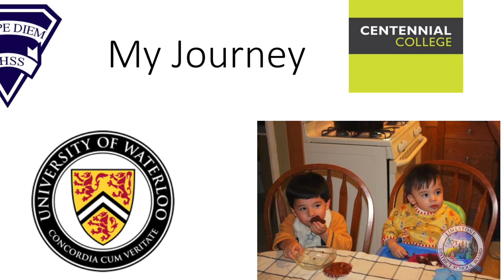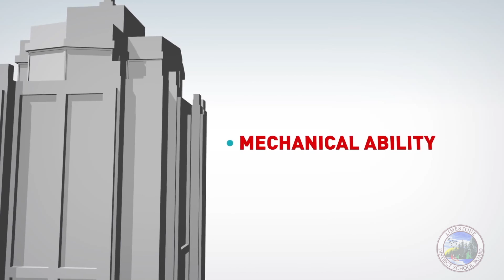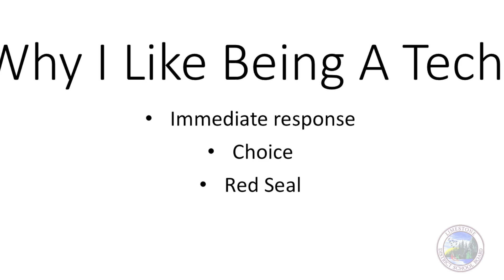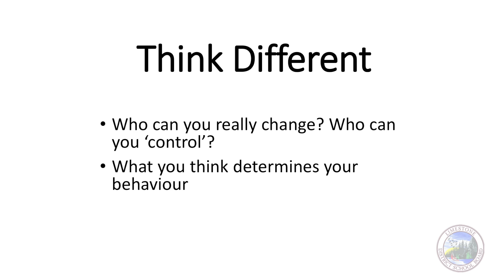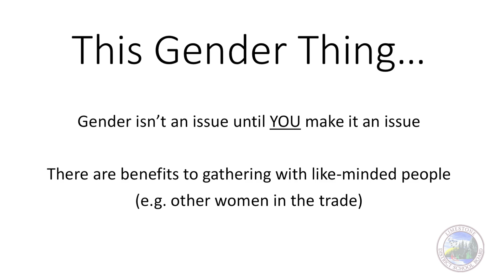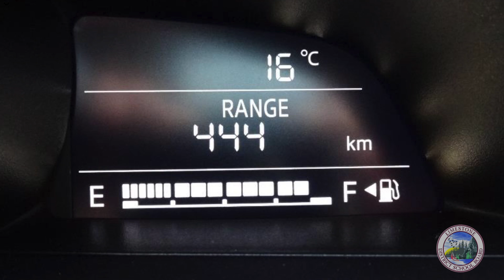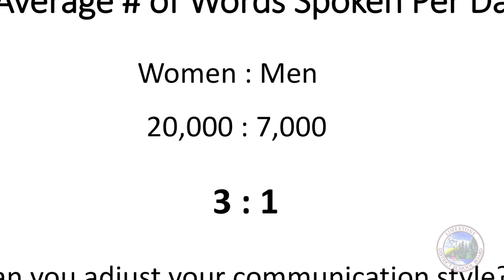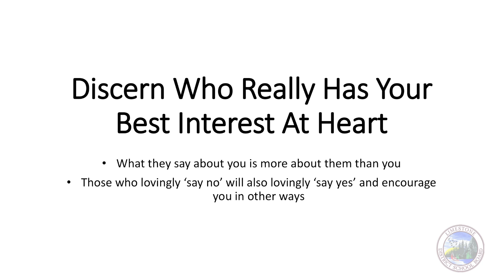Limestone Districts School Board- Speaker, Emily Chung about Women in Trades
Learn more about careers in trades in Career Pathways Magazine - Opportunities in Trades, Manufacturing & Technology